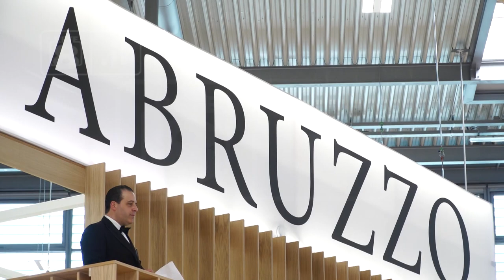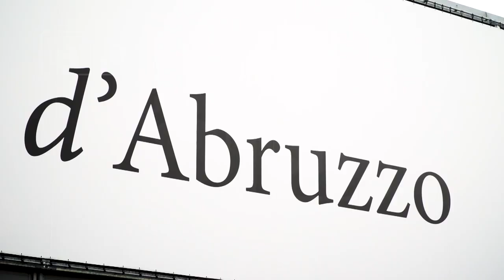Enogastronomia - Il bilancio dell'Abruzzo al Vinitaly